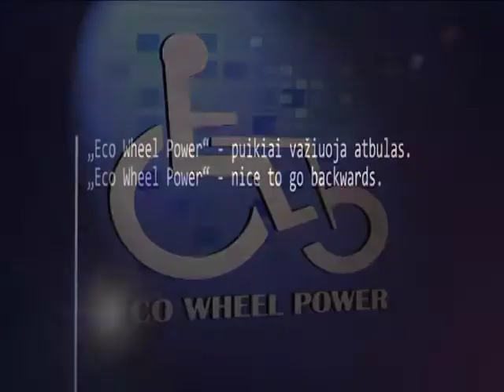Eco Wheel Power Movie (part V)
Eco Wheel Power. Reverse.